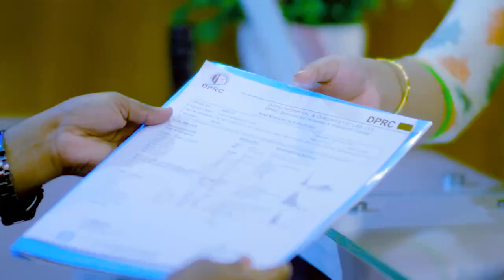হাঁটু কোমর ব্যথা ও অবশ ভাব, ৫ দিনেই সুস্থ | Knee & Back Pain Treatment | Paralysis Treatment